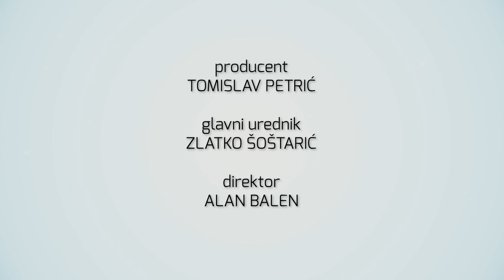Televizija Zapad - Ritam Zapada - Manifestacija Najlepše biti je mužikaš 2. dio 04.09.2024.